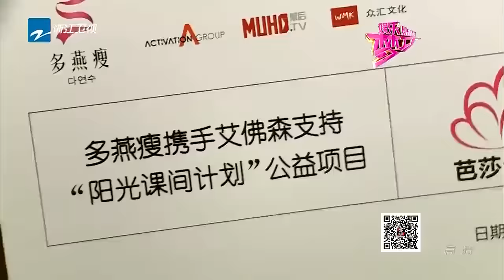娱乐梦工厂 Dream Works 20160428期 艾弗森执教明星赛 众星齐来见偶像【浙江卫视官方超清1080P】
本期看点：《娱乐梦工厂》第20160428期 艾弗森执教明星赛 众星齐来见偶像 20160428【浙江卫视官方超清1080P】